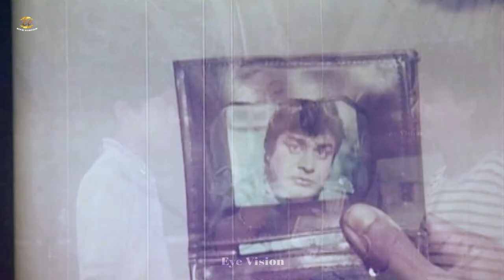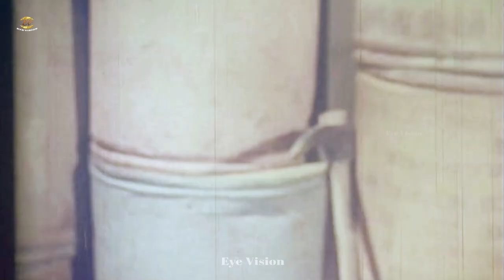Nirdoy | নির্দয় | Jashim | Rojina | Sunetra | Aliraz | Anoara&Khalil | Bangla Super Hit Full Movie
Movie: Nirdoy
Star Cast: Jashim | Rojina | Mahmud Koli | Sunetra | Aliraz | Papri | Showkot Akbor | Shushoma | Johurul Hoque | Teli Samad | Babor | Poran Babu | Jambu&Others
Director: Shofiul Azom
Dance: Amir Hoshen Babu
Singer: Sabina Yasmin | Sayed Abdul Hadi | Runa Layla | Endrew Kishor
Editor: Saiful Islam
Photography: Shirazul Islam Shiraz
Producer: Parjuar Films
Producer: Shafiul Azom
Label: Eye Vision ( আই ভিশন )